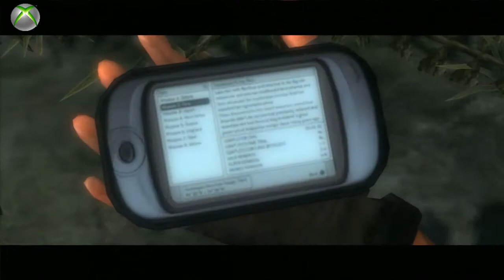Tomb Raider Legend [ Comparison PS3 Vs 360 ]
Comprativa de las versiones PS3 y 360 de Tomb Raider Legend .